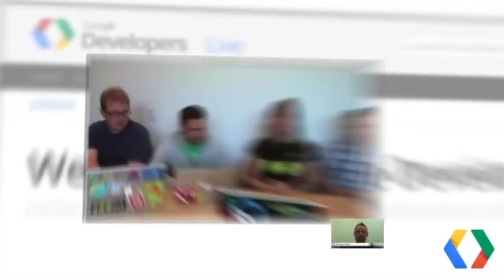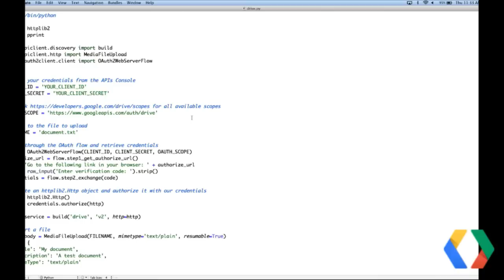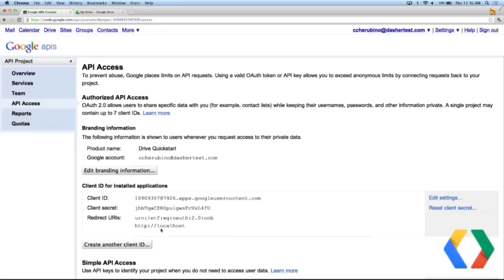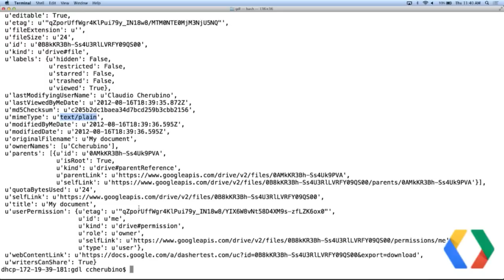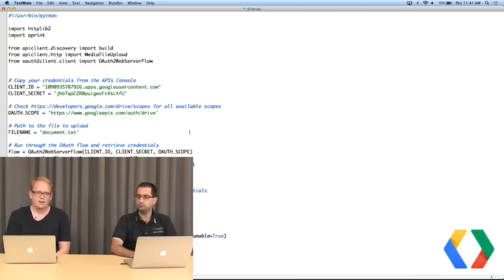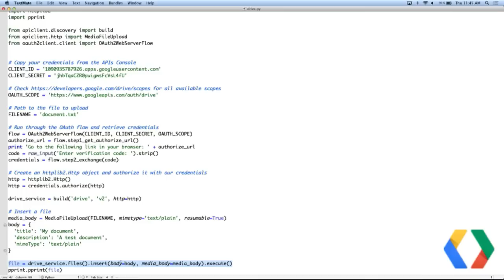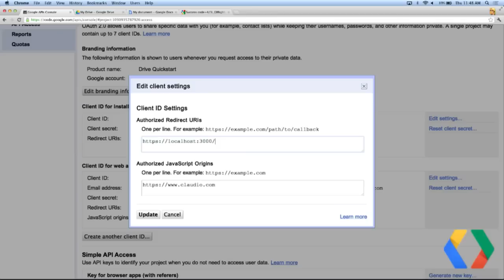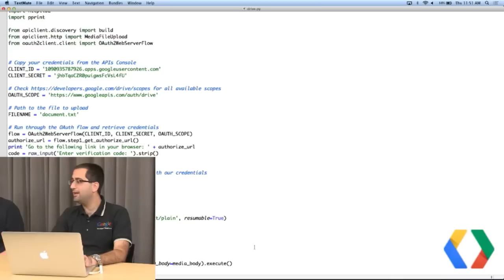Google Drive SDK: Writing your first Drive app in Python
During this Google Developers Live session, we'll show how to build a complete command-line application in Python that uses the Google Drive API to upload a file into the user's Drive account.